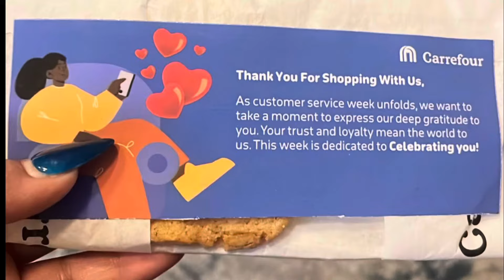WEEKLY VLOG|| BREAKFAST ENTRY 4| MONTHLY GROCERY HAUL| TRY ON HAUL| NEW NAILS, HAIR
Hi guys,
I hope you enjoy the vlog. Lots of love.